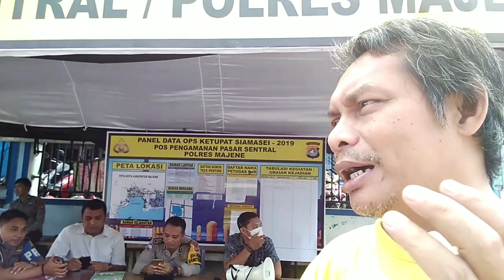My Vlog : Suasana Pasar Sentral Tradisional Majene Jelang Lebaran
Majene - H-2 jelang idul fitri 1 Syawal 1440 Hijriyah, menjadi tradisi menarik bagi seluruh umat muslim berbelanja segala kebutuhan penganan atau bahan untuk membuat ketupat, buras, gogos.

Segala rempah dan bahan lauk seperti untuk membuat adona opor dan gulai ayam, sopa ayam, atau kuah daging sebagai teman penikmat sajian hari lebaran sepulang dari shalat Idul Fitri, baik bagi keluarga maupun bagi tetamu dari sahabat dan tetangga.
Saya pun tak ketinggalan shoping (belanja) untuk semua bahan itu. Tempat belanja saya di pasar sentral majene yang masih terbilang tradisional.

H-2 saat saya belanja pasar sangat ramai dikunjungi Emak-emak untuk berbelanja kebutuhan lebaran. Biasanya puncak ramai berbelanja adalah H-1 Idul Fitri, makanya saya lebih dulu berbelanja kebutuhan tersebut pada H-2. Khawatir akan berdesak-desakan.

Semoga Lebaran kali ini semakin memberi kebahagian dan silaturrahmi yang menyenangkan buat kita semua, siapaun yang ada di muka bumi ini.

Semoga ibadah dan amalan kita diterima oleh Allah subuhanahu wata'ala, dan sekiranya kita berdo'a agar tahun-tahun mendatang akan bdipertemukan lagi bulan Ramadhan, agar dapat mengasah terus iman mealui ibadah puasa, shlata taraih dan witir.
Semoga pula bulan Ramadhan diantara kita ini mendapatkan Lailatur Qadar, Aamiin Yaa Rabbal Alamiin.

Taqabbalallahu Minna waminkum Taqabbal Yaa Kariim
Minal Aidzin Wal Faidzin, maohon ma'af lahir batin.